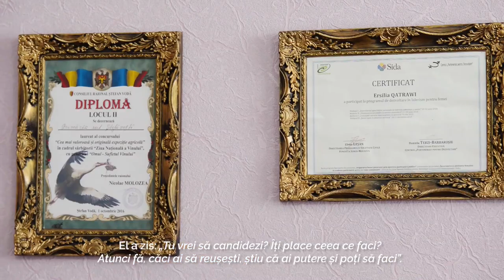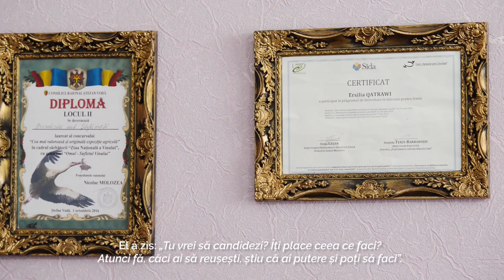Primară la activ: „Nu pot fi taxată, dacă sunt corectă”